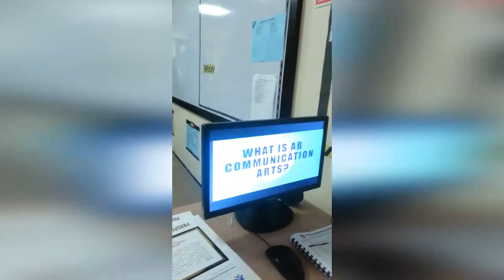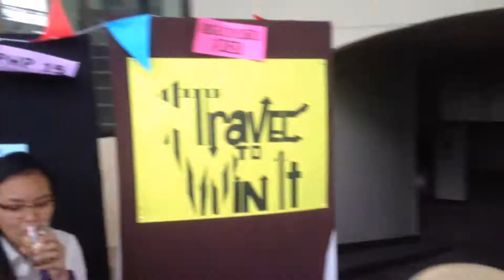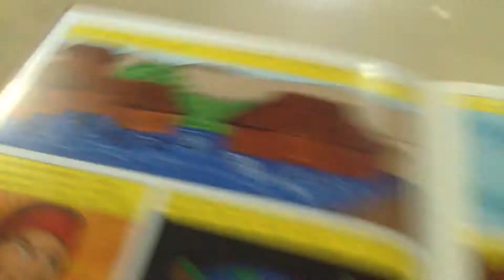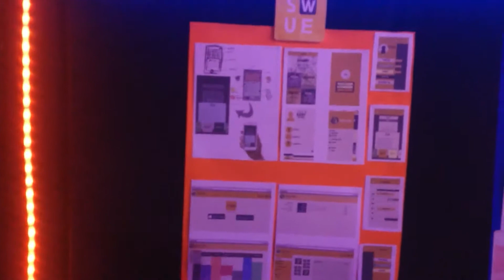(Taglish) SISC VOL. 1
- Camera: Nikon D3100 | iPhone 4S
- Video Editor: Movavi Video Suite 17
- Thumbnails: PhotoScape v3.7